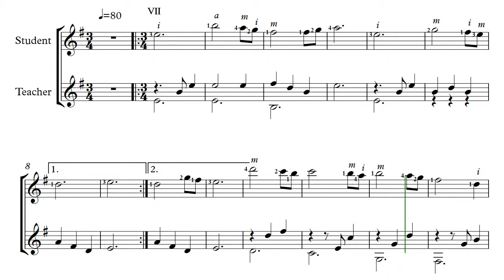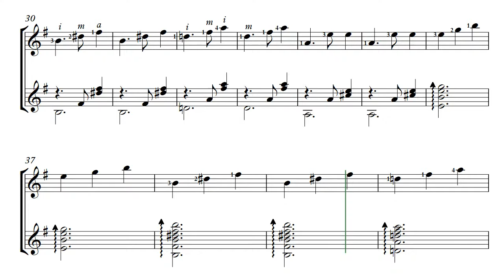Level 3 Stage 3 Ex 4 80 bpm